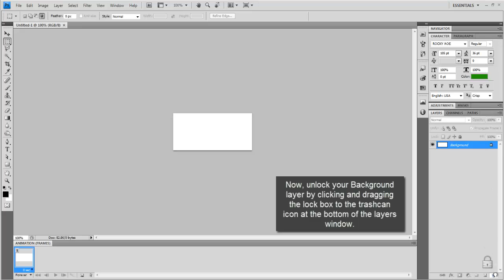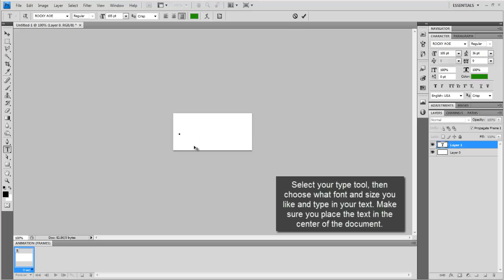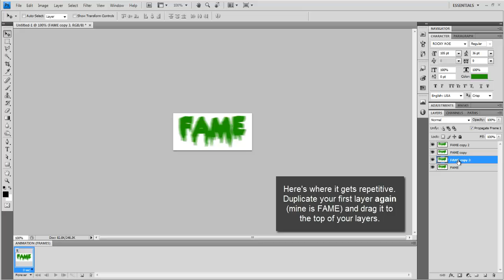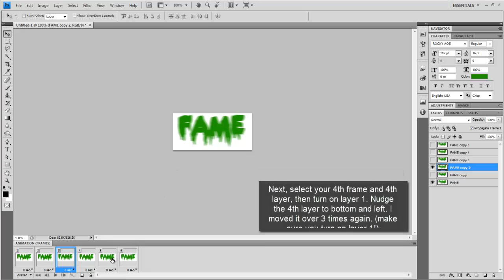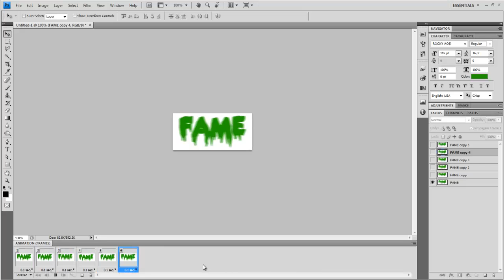Motion Blur Text Tutorial [Request]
This is a tutorial on how to make this image: http:--i45.tinypic.com-2u62xde.gif
Requested by jodielynnxx

This is a noob tutorial, I know. I'll get better.. I promise :)